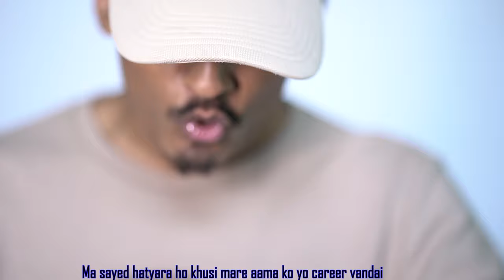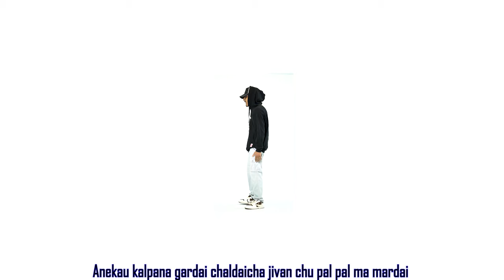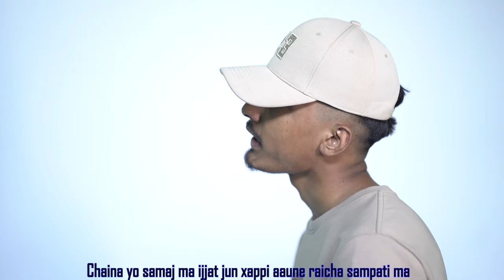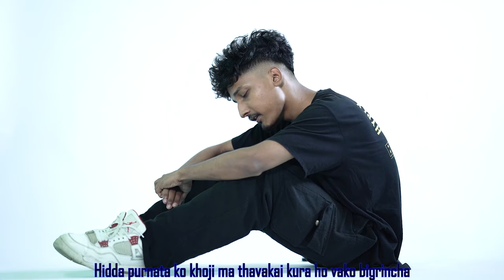M E C - Sadha Rang ( prod : @MoiiFlow ) M/V 2023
PROD : @MoiiFlow
catch @MoiiFlow

REC/MIX/MASTERED : M E C

filmed by : MOTEY { Prajal Ghimire }
Edited By :MOTEY { Prajal Ghimire }

RECORDED BY  : 977 BEATS

MIX MASTERED BY  021 BEATS
CATCH 021 BEATS